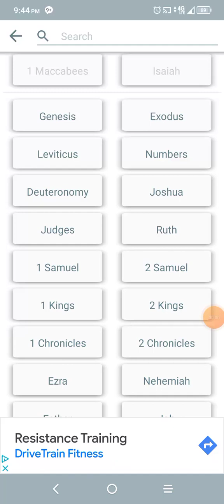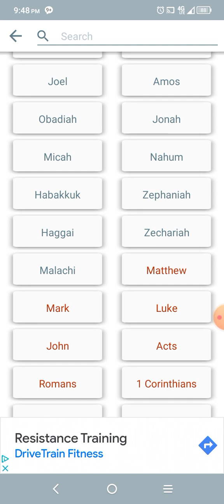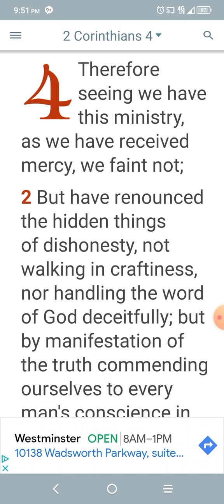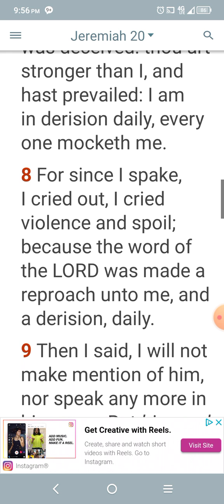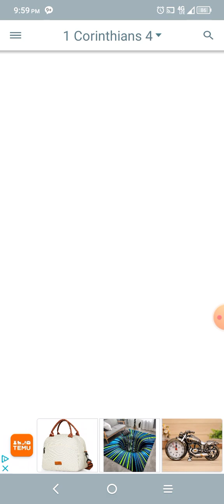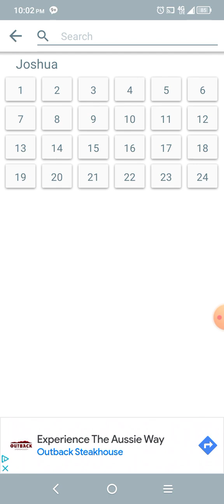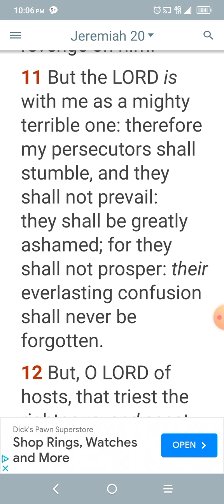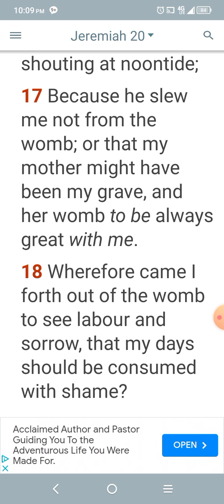A heavy load to carry